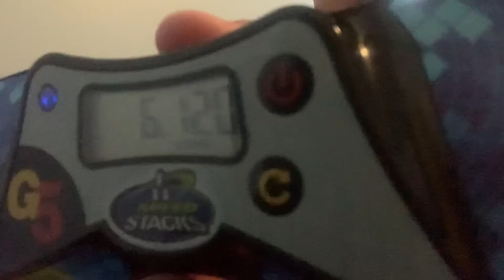All new G5 records AGAIN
9 overall yay